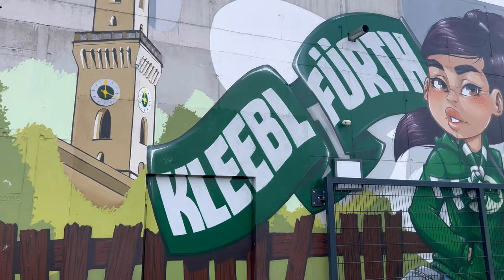TRAUMTORE GALA IN FÜRTH! /Greuther Fürth vs. Hamburger SV/ FANPRIMUS STADIONVLOG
Euer Jasko / FANPRIMUS